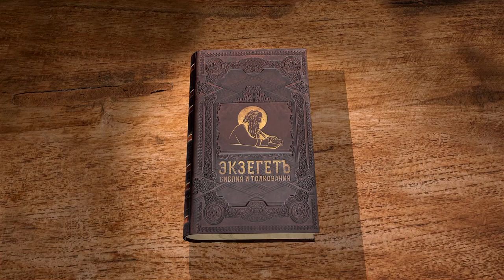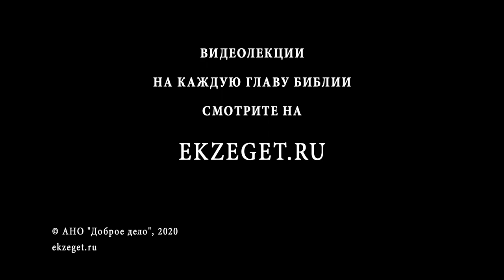Послание к Коринфянам, глава 8. Протоиерей Димитрий Сизоненко. Толкование Нового Завета. Библия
Продолжаем чтение Послания к Коринфянам Святого Апостола Павла с протоиереем Дмитрием Сизоненко.

В предыдущей главе мы говорили о браке и отношениях между мужем и женой.
Так же говорили о христианском понятии о браке. В этой главе Апостол Павел переходит к другой теме, на первый взгляд которая, как будто бы никак не связана с предыдущей. Это тема о пище. Здесь Вы зададитесь вопросом, а в чем же связь межу этими темами? Связь в том, что пища это часть повседневной жизни, что-то, что необходимо и интересно в разной мере каждому человеку. Как мы можем наблюдать весь фокус послания к Коринфянам сдвинут в сторону практических, житейских  наставлений в христианской жизни. Если обратиться к посланию к Римлянам, то там скорее теория Богословия. А здесь, в послании к Коринфянам, основателем всей коринфской  общины и является Апостол Павел, здесь даются более практические советы о христианской жизни. Как мы могли бы сейчас сказать Апостол Павел является не только основателем общины, но и духовным отцом этой общины. К слову он так и называет себя "отцом".